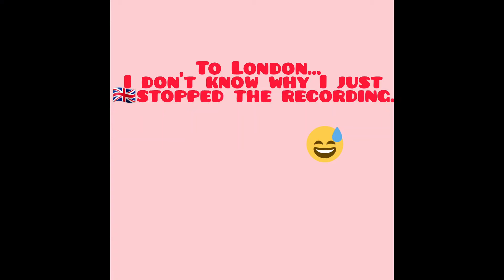Vlog #5 - London - Ryanair Flight, Westminster Abbey & China Town